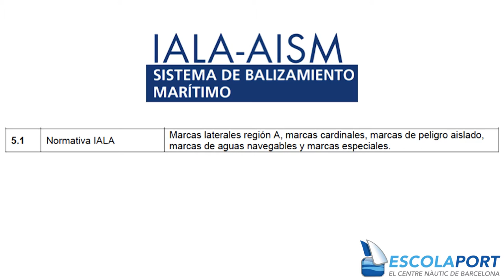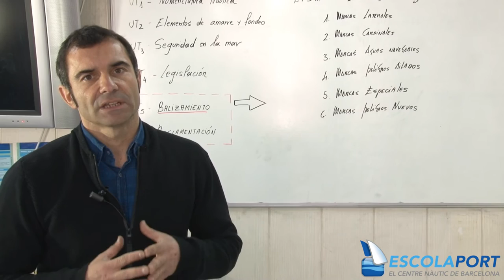Patrón de Navegación Básica (PNB-PER) - Tema 5 Balizamiento (Teoría) [Escola Port]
Tema 5 Balizamiento

Apuntes del PNB libres y abiertos. Este video forma parte de los apuntes de Escola Port (escolaportbarcelona.com), elaborados  el 2016 per Raul Serrano, piloto de la Marina Mercante. Se publican en licencia abierta para difundir la náutica.

Apunts del PNB lliures i oberts. Aquest vídeo forma part dels apunts d'Escola Port (escolaportbarcelona.com), elaborats el 2016 per Raul Serrano, pilot de la Marina Mercant. Es publiquen en llicència oberta per difondre la nàutica.